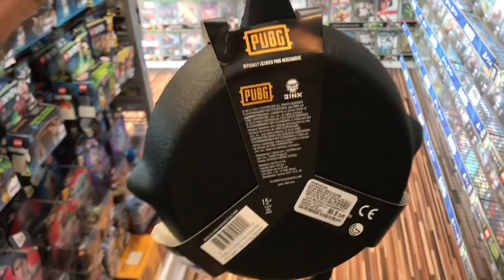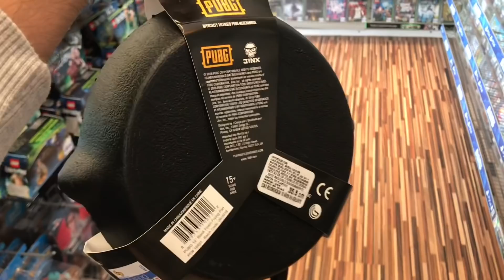Vlog gamer en busca de gorra oficial de PUBG y del cereal de Mario odyseey de amiibo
Página Facebook
Instagram Majestad Gear
Twitch MajestadGear
Mixer MajestadGear
Twitter Majestad Gear
Twitch MajestadGear
Gamertag Majestad Gear
Ps xHUGOx15